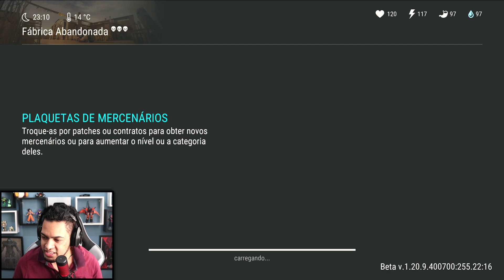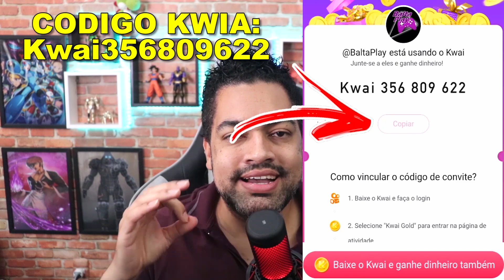EVOLUINDO PASSE DE TEMPORADA FRENETICAMENTE - Last Day On Earth